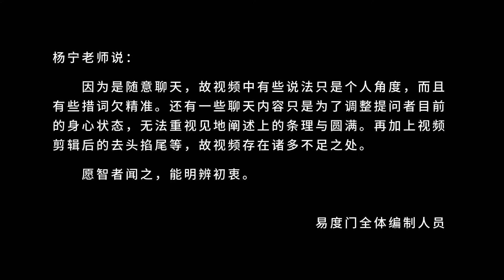禅定要和功德同行 易度门 聊天室汇辑2020年1月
禅定要和功德同行
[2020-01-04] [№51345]